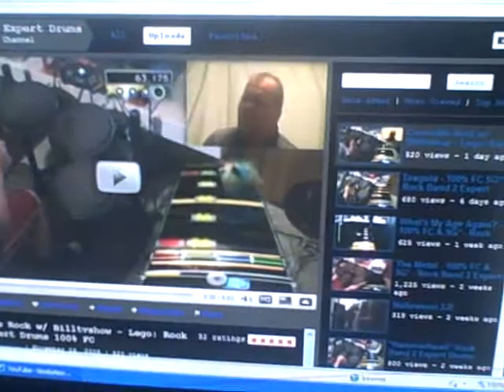The Results Of Team Armageddon